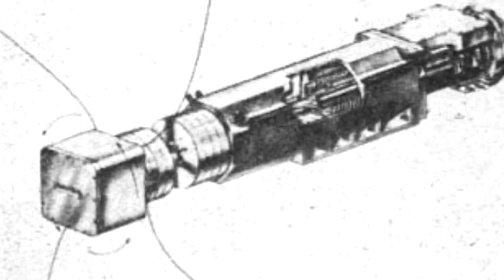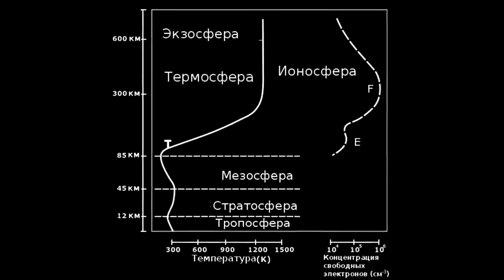КАК 480 МЛН МЕДНЫХ ИГОЛОК ОКАЗАЛОСЬ НА ОРБИТЕ !?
HOW 480 MILLION COPPER NEEDLES ENDED UP IN ORBIT !?